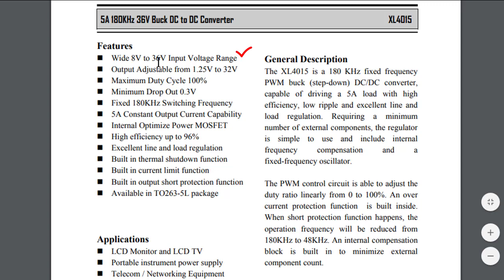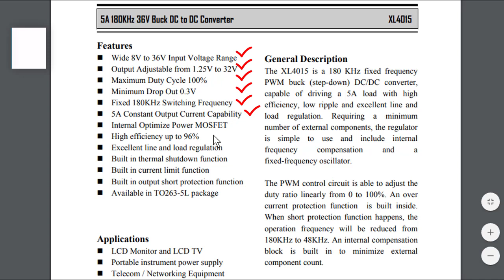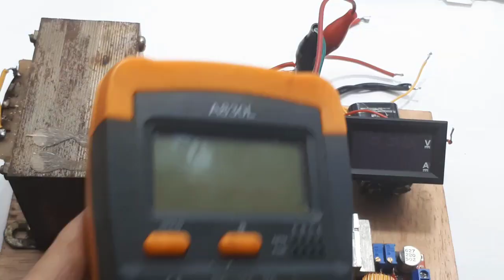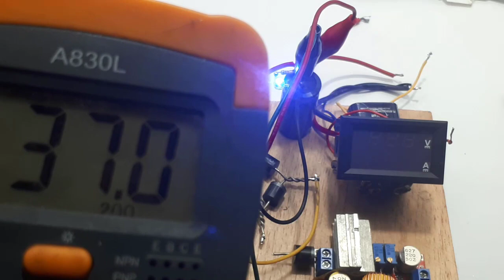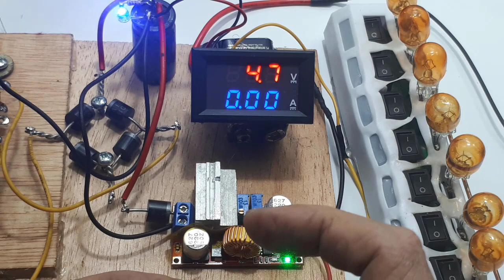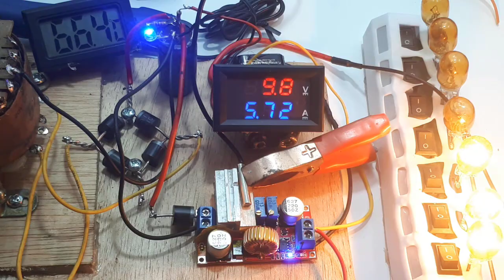Cara Pasang Volt ampere Meter Digital Pada XL4015 Agar presisi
xl4015 circuit diagram XL4015 5A CC CV DC-DC STEP DOWN CONVERTER
Link pembelian :

Cara Pasang Volt ampere Meter Digital di Adjustable Regulator 1,25-32V 6A  XL4015 Ide Kreatif
Video ini menerangkan cara pemasangan meter digital, pada moful XL4015. Modul XL4015 merupakan modul stepdown, yang dari hasil percobaan sanggup sampai 6A.

00:00 Radal05
00:11 Cara pasang volt meter digital
00:35 Spesifikasi XL4015
01:20 Tambah dioda pengaman
02:00 Assemb;y

cara pasang volt ampere digital pada video memang dicontohkan dipasang pada stepdown XL4015. Sebetulnya untuk dimana saja sama saja prinsipnya.